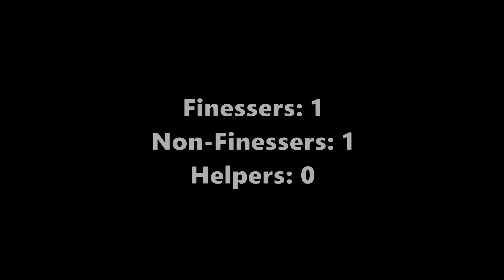Will People Finesse/Scam Me For Arachnid In Roblox Jailbreak?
in this video I see if people will finesse/scam me for a 49 tt non-duped arachnid in roblox jailbreak!

My Laptop

What is ROBLOX? ROBLOX is an online virtual playground and workshop, where kids of all ages can safely interact, create, have fun, and learn. It’s unique in that practically everything on ROBLOX is designed and constructed by members of the community. ROBLOX is designed for 8 to 18 year olds, but it is open to people of all ages. Each player starts by choosing an avatar and giving it an identity. They can then explore ROBLOX — interacting with others by chatting, playing games, or collaborating on creative projects. Each player is also given their own piece of undeveloped real estate along with a virtual toolbox with which to design and build anything — be it a navigable skyscraper, a working helicopter, a giant pinball machine, a multiplayer “Capture the Flag” game or some other, yet­to­be­dreamed-up creation. There is no cost for this first plot of virtual land. By participating and by building cool stuff, ROBLOX members can earn specialty badges as well as ROBLOX dollars (“ROBUX”). In turn, they can shop the online catalog to purchase avatar clothing and accessories as well as premium building materials, interactive components, and working mechanisms.roblox jailbreak trading,roblox jailbreak,jailbreak roblox trading,jailbreak roblox,jailbreak roblox trading update,jailbreak roblox torpedo,roblox jailbreak update,how to get the torpedo in roblox jailbreak,jailbreak trading,jailbreak torpedo,jailbreak torpedo trades,jailbreak torpedo trading,trading jailbreak,jailbreak contracts,roblox,jailbreak new robbery,jailbreak fastest car,jailbreak trading hub,jailbreak trading live,jailbreak torpedo trade,fakeleo,Will People Finesse/Scam Me For Arachnid In Roblox Jailbreak?

Jailbreak Grinding Strategy:
* Fastest way to get Money in Roblox Jailbreak
* Insane way to get Money in Roblox Jailbreak
* Jailbreak Get Rich Fast
* But is that true though? Can you trust this guy?

Current Season 14 Prizes:
🏈 Level 2: Champion Tires
🏆 Level 3: B-Ball Rims
🏈 Level 4: Football Skin
🏆 Level 5: Foosball Table
🏈 Level 6: Do you lift Wing
🏆 Level 7: Fore! Rims
🏈 Level 8: B-Ball Arcade
🏆 Level 9: Endurance Wing
🏅 Level 10: Grand Prize is THE PROTO-08

Top 2% of players at the end of Season 14 to win the Champion's Trumpet horn